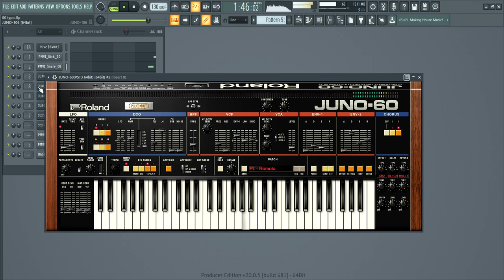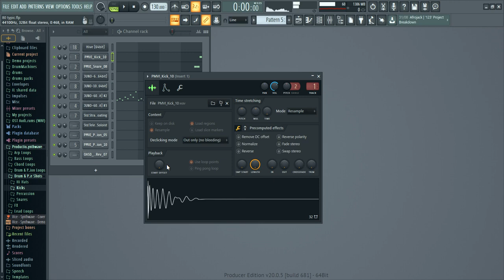ROLAND JUNO 60 ( SYNTHWAVE RETROWAVE EMOTIONAL MUSIC )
Instruments
U he Hive
Production Master VICE SYNTHWAVE Drum & Percussion One Shots
XHUN IRONAXE Guitars